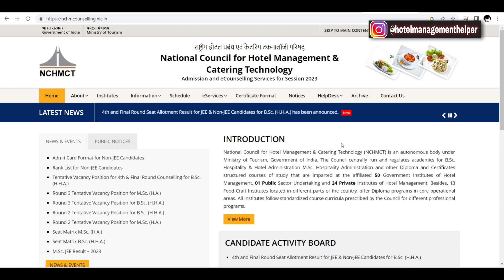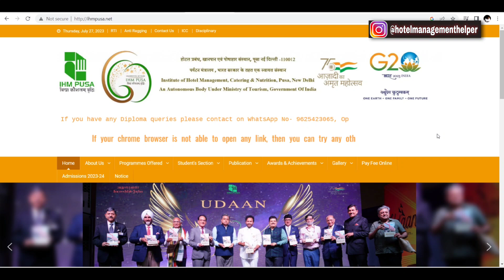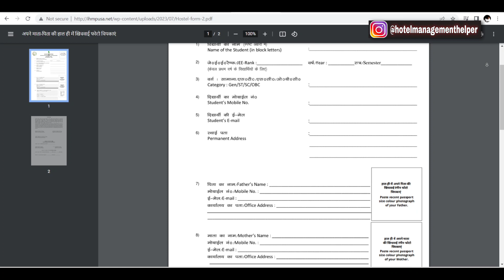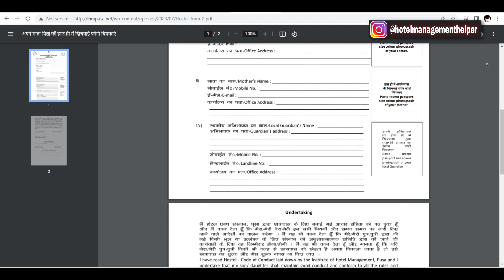Hostel कैसे मिलेगा ? NCHM Counselling 2023